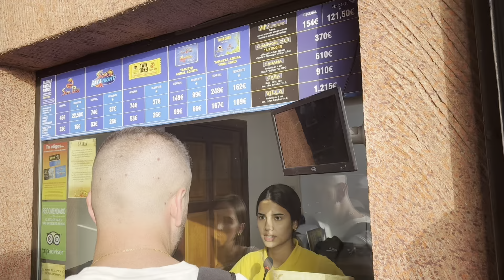Tenerife Adventures: Beach Workout, Crazy Night at Siam Park & More!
Welcome to Box Wave, your go-to channel for daily live workouts, fitness motivation, and healthy lifestyle tips! We're thrilled to share our journey with you as we continue our Tenerife holiday.

In this second vlog of our trip, we show you that staying healthy and fit while on holiday is not only possible but incredibly enjoyable. From healthy food choices to invigorating workouts in stunning locations around Tenerife, we're here to inspire you to prioritize your health, no matter where you are!

What to Expect in This Video:

Beach Workout: Join us for an early morning workout session by the beautiful beach. Follow along and get your day started with a burst of energy!
Healthy Eating: Explore with us as we find local spots offering delicious and nutritious meals. See how we balance enjoying holiday treats with maintaining a healthy diet.
Siam Park Night Adventure: Experience the thrill of our evening at Siam Park, one of the best water parks in the world, as we dive into the nighttime fun.
Exploring Tenerife: Watch us rent electric scooters and explore the stunning island of Tenerife, discovering hidden gems and beautiful landscapes.
Don't forget to check out our previous vlogs and workouts to stay motivated and fit.